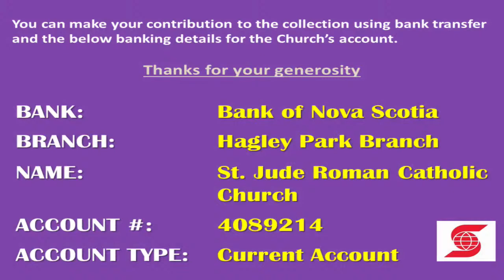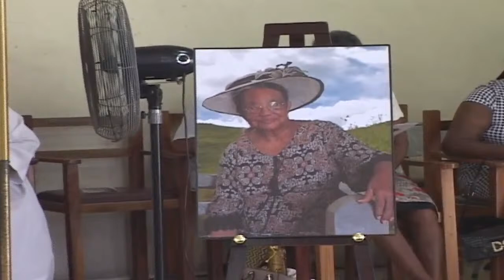RUBY M. FORREST | Thanksgiving Service | April 13, 2024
Thanksgiving service for the life of the late RUBY FORREST at the St. Jude's Roman Catholic Church located at 8 1/2  Newark Avenue, Kingston 11 on Saturday  April 13, 2024 staring at 11:00 a.m.

     Officiating Ministers:        Fr. Michael Rowe C.P.
                                                  Fr. Mario Burton

                                                  Deacon Len Laidlaw
                                                  Deacon Glendon Thomas

     Organist:                             Mr. Floyd Grant
     Cantor:                                Mr. Francis Wright
     Praise & Worship Lead:    Mr. Ramon Cox

Inurnment at Meadowrest Memorial Gardens to follows at later date.

Live-streaming services by CMH PRODUCTION.
CMH can be contacted at telephone numbers:  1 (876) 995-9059  /  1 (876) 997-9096
                                                                                                                or